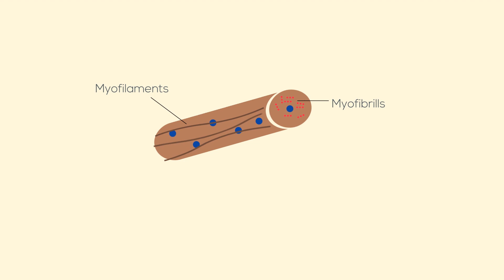Myogenesis of Skeletal Muscles | Embryology Video Lecture | V-Learning | sqadia.com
The skeletal muscles develop from mesenchyme. The mesenchymal cells differentiate into primordial muscle cells called myoblasts.
Myoblast undergo mitosis to form postmitotic myoblasts and form cells called myotube.

The myotubes synthesize actin, myosin, and other muscle proteins.

sqadia.com is the best V-Learning™ platform for medical students all over the world.
One of the best benefits of video learning, V-Learning™, is that a person can pause, stop, rewind, and otherwise manipulate the timeline of learning.

New medical lectures and clips released every day!

Anatomy;
Embryology - Histology -

Biochemistry - Cell Biology - Dermatology - Ear, Nose and Throat - Genetics - Immunology - Medical Statistics -

Medicine;
Cardiology - Forensic - Gastroenterology - Infectious - Neurology -

Microbiology - Obstetrics and Gynaecology - Ophthalmology - Paediatrics -

Pathology - Pharmacology - Physiology - Psychiatry - Psychology -

Surgery;
General - Orthopaedics -

Embryology is the study of formation and development of human embryo and fetus.
Pre-embryonic and Embryonic Period (3rd to 8th week), followed by Fetal Period, which lasts Fetus and Placenta (3rd Month to Birth).

Human Embryology at sqadia.com follows Medical Syllabus according to Medical Universities around the world and include standard medical books e.g “Langman's Medical Embryology” by T.W. Sadler.

Embryology Lectures by Doctors and passionate educator at sqadia.com V-Learning™ increase your medical learning by giving detailed explanation. Birth Defects and Prenatal Diagnosis is also discussed with diagrams and flowcharts in PowerPoint presentations (PPT).

Medical students and Medical Professionals can watch Embryology animations as sqatoons at sqadia.com.